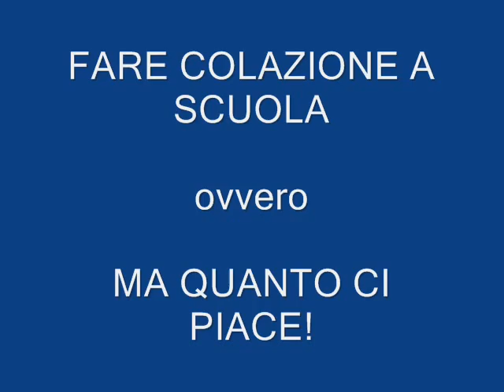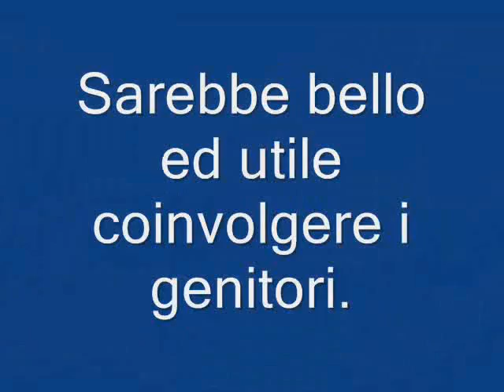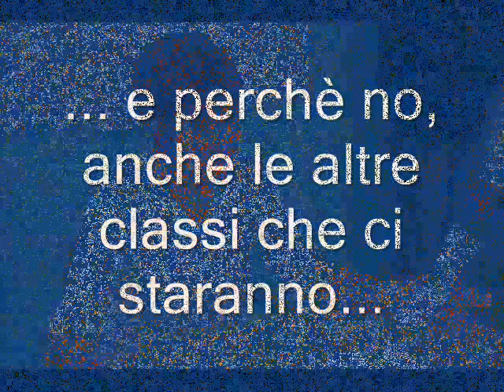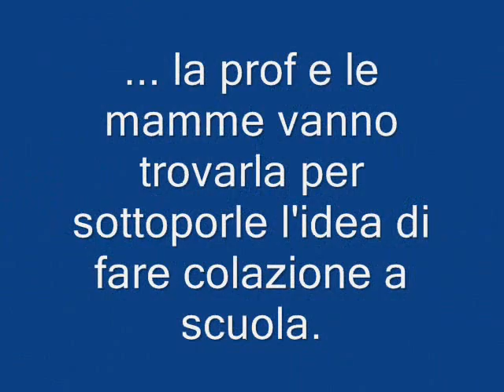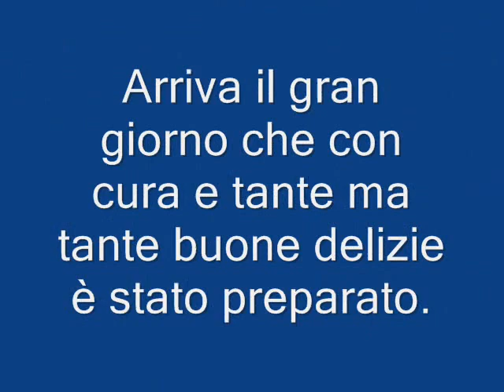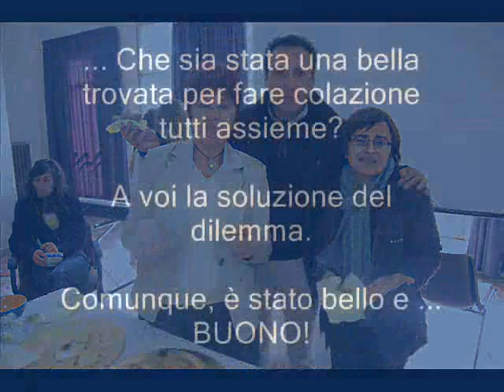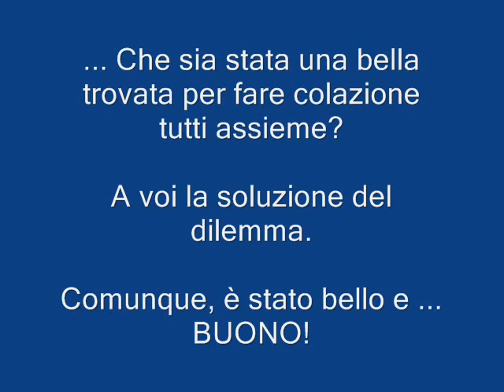colazione a scuola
il video, realizzato dagli alunni e dagli insegnanti della scuola secondario di primo grado "L. Castiglione" di Bronte (CT), racconta l'idea e lo sviluppo e la realizzazione di una colazione a scuola al fine di invogliare i ragazzi a farla e bene tutte le mattine.